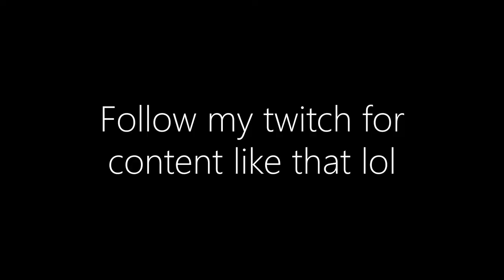MightyFineMoran Twitch Channel Trailer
Meteor Binge by Harris Heller

- My Gear -
PC: Razer Blade 15 (1660ti, 144hz)
Keyboard: Razer BlackWidow Chroma
Mouse: Logitech G402 Hyperion Fury FPS Gaming Mouse
Mouse Pad: SteelSeries QcK Gaming Surface
Webcam: Logitech HD Pro Webcam C920
Microphone: Audio-Technica (AT2035) Cardioid Condenser
Mix Amp: Focusrite Scarlett 2i2 USB Audio Interface (2nd Generation)
Headphones: Philips Audio Philips SHP9500
Mic Stand: NEEWER Adjustable Microphone Suspension Boom